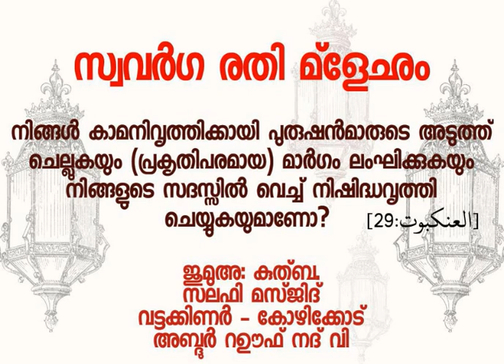സ്വവര്‍ഗ രതി മ്ളേഛം-അബ്ദുർ റഊഫ് നദ് വി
സ്വവർഗ രതി : അല്ലാഹുവിന്റെ ശിക്ഷ വരുന്ന വഴി...

"ലൂത്വിനെയും (ദൂതനായി അയച്ചു) തന്‍റെ ജനതയോട് അദ്ദേഹം ഇപ്രകാരം പറഞ്ഞ സന്ദര്‍ഭം (ശ്രദ്ധേയമാകുന്നു:) തീര്‍ച്ചയായും നിങ്ങള്‍ നീചകൃത്യമാണ് ചെയ്തു കൊണ്ടിരിക്കുന്നത്‌. നിങ്ങള്‍ക്കു മുമ്പ് ലോകരില്‍ ഒരാളും അതുചെയ്യുകയുണ്ടായിട്ടില്ല.

നിങ്ങള്‍ കാമനിവൃത്തിക്കായി പുരുഷന്‍മാരുടെ അടുത്ത് ചെല്ലുകയും (പ്രകൃതിപരമായ) മാര്‍ഗം ലംഘിക്കുകയും നിങ്ങളുടെ സദസ്സില്‍ വെച്ച് നിഷിദ്ധവൃത്തി ചെയ്യുകയുമാണോ? അപ്പോള്‍ അദ്ദേഹത്തിന്‍റെ ജനത മറുപടിയൊന്നും നല്‍കുകയുണ്ടായില്ല; നീ സത്യവാന്‍മാരുടെ കൂട്ടത്തിലാണെങ്കില്‍ ഞങ്ങള്‍ക്ക് അല്ലാഹുവിന്‍റെ ശിക്ഷ നീ കൊണ്ടുവാ എന്ന് അവര്‍ പറഞ്ഞതല്ലാതെ.

അദ്ദേഹം പറഞ്ഞു: എന്‍റെ രക്ഷിതാവേ, കുഴപ്പക്കാരായ ഈ ജനതക്കെതിരില്‍ എന്നെ നീ സഹായിക്കണമേ.

നമ്മുടെ ദൂതന്‍മാര്‍ ഇബ്രാഹീമിന്‍റെ അടുത്ത് സന്തോഷവാര്‍ത്തയും കൊണ്ട് ചെന്നപ്പോള്‍ അവര്‍ പറഞ്ഞു: തീര്‍ച്ചയായും ഞങ്ങള്‍ ഈ നാട്ടുകാരെ നശിപ്പിക്കാന്‍ പോകുന്നവരാകുന്നു. തീര്‍ച്ചയായും ഈ നാട്ടുകാര്‍ അക്രമികളായിരിക്കുന്നു.

ഇബ്രാഹീം പറഞ്ഞു: ലൂത്വ് അവിടെ ഉണ്ടല്ലോ. അവര്‍ (ദൂതന്‍മാര്‍) പറഞ്ഞു: അവിടെയുള്ളവരെപ്പറ്റി നമുക്ക് നല്ലവണ്ണം അറിയാം. അദ്ദേഹത്തെയും അദ്ദേഹത്തിന്‍റെ കുടുംബത്തെയും നാം രക്ഷപ്പെടുത്തുക തന്നെ ചെയ്യും. അദ്ദേഹത്തിന്‍റെ ഭാര്യയൊഴികെ. അവള്‍ ശിക്ഷയില്‍ അകപ്പെടുന്നവരുടെ കൂട്ടത്തിലായിരിക്കുന്നു.

നമ്മുടെ ദൂതന്‍മാര്‍ ലൂത്വിന്‍റെ അടുത്ത് ചെന്നപ്പോള്‍ അവരുടെ കാര്യത്തില്‍ അദ്ദേഹം ദുഃഖിതനാകുകയും, അവരുടെ കാര്യത്തില്‍ അദ്ദേഹത്തിന് മനഃപ്രയാസമുണ്ടാകുകയും ചെയ്തു. അവര്‍ പറഞ്ഞു: താങ്കള്‍ ഭയപ്പെടുകയോ ദുഃഖിക്കുകയോ വേണ്ട. തങ്കളെയും കുടുംബത്തെയും തീര്‍ച്ചയായും ഞങ്ങള്‍ രക്ഷപ്പെടുത്തുന്നതാണ്‌. താങ്കളുടെ ഭാര്യ ഒഴികെ. അവള്‍ ശിക്ഷയില്‍ അകപ്പെടുന്നവരുടെ കൂട്ടത്തിലായിരിക്കുന്നു.

ഈ നാട്ടുകാരുടെ മേല്‍ അവര്‍ ചെയ്തുകൊണ്ടിരുന്ന അധര്‍മ്മത്തിന്‍റെ ഫലമായി ആകാശത്തു നിന്ന് ഞങ്ങള്‍ ഒരു ശിക്ഷ ഇറക്കുന്നതാണ്‌.

തീര്‍ച്ചയായും അതില്‍ ചിന്തിക്കുന്ന ആളുകള്‍ക്ക് വ്യക്തമായ ഒരു ദൃഷ്ടാന്തം നാം അവശേഷിപ്പിച്ചിട്ടുണ്ട്‌."

(വിശുദ്ധ ഖുർആൻ അദ്ധ്യായം,  29 "അൽ അങ്കബൂത്ത്" ,  28- 35 വചനങ്ങളുടെ ആശയം )

ഇതുമായി ബന്ധപ്പെട്ട ശക്തമായ  മുന്നറിയിപ്പ് നൽകുന്ന ചില  നബിവചനങ്ങൾ :

-"إِنَّ أَخْوَفَ مَا أَخَافُ عَلَى أُمَّتِي عَمَلُ قَوْمِ لُوط"

"ലൂത്ത് നബിയുടെ ജനത പ്രവർത്തിച്ച   സ്വവർഗ രതിയാണ് ഞാൻ എന്റെ   ജനതയിൽ ഏറ്റവും കൂടുതൽ ഭയപ്പെടുന്ന കാര്യങ്ങളിൽ ഒന്ന്" (തിർമിദി)

-"ٍوَلَعَنَ اللَّهُ مَنْ عَمِلَ عَمَلَ قَوْمِ لُوطٍ وَلَعَنَ اللَّهُ مَنْ عَمِلَ عَمَلَ قَوْمِ لُوطٍ وَلَعَنَ اللَّهُ مَنْ عَمِلَ عَمَلَ قَوْمِ لُوط"

മുഹമ്മദ് നബി (സ്വ ) പറഞ്ഞു: "ലൂത്ത് നബിയുടെ ജനത ചെയ്ത സ്വവർഗ രതി ചെയ്തവന്റെ മേൽ അല്ലാഹുവിന്റെ   ശാപമുണ്ട്, ലൂത്ത് നബിയുടെ ജനത   ചെയ്ത സ്വവർഗ രതി ചെയ്തവന്റെ   മേൽ അല്ലാഹുവിന്റെ ശാപമുണ്ട്, ലൂത്ത് നബിയുടെ ജനത ചെയ്ത സ്വവർഗ  രതി ചെയ്തവന്റെ മേൽ അല്ലാഹുവിന്റെ   ശാപമുണ്ട്"  (തിർമിദി )

-" من وَجَدْتُمُوهُ يَعْمَلُ عَمَلَ قَوْمِ لُوطٍ فَاقْتُلُوا الْفَاعِلَ وَالْمَفْعُولَ بِهِ"

മുഹമ്മദ് നബി  (സ്വ ) പറഞ്ഞു:  "സ്വവർഗ   രതിയിൽ ഏർപ്പെട്ട രണ്ട് പേരെ   നിങ്ങൾ കണ്ടാൽ അവരെ രണ്ടു പേരെയും നിങ്ങൾ കൊന്നു കളയുക" (അബൂദാവൂദ് )